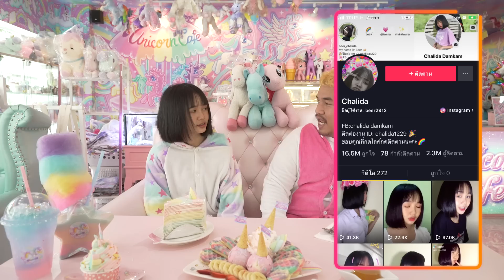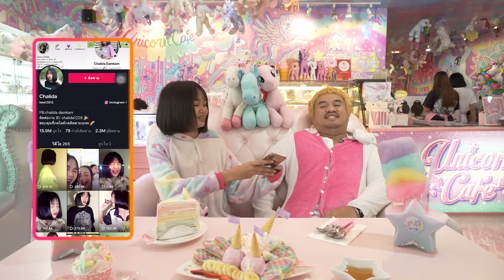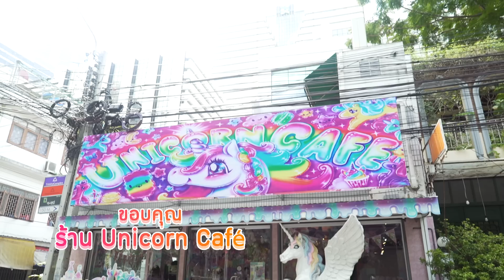หน่องแม็กลงสนามเล่น Tiktok ครั้งแรก X น้องเบียร์ คนติดตาม 2 ล้าน!!